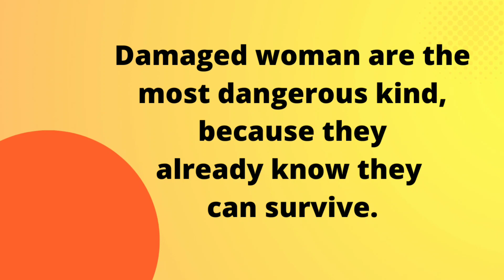Interesting Psychological Facts About Humans | Human Behaviour Psychology | Daily Facts